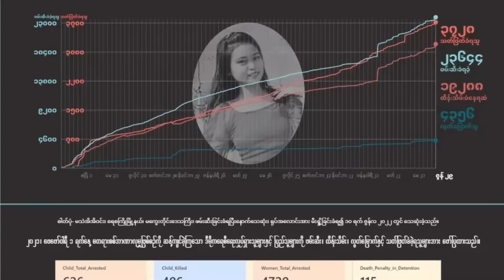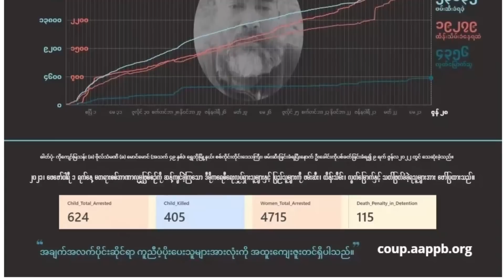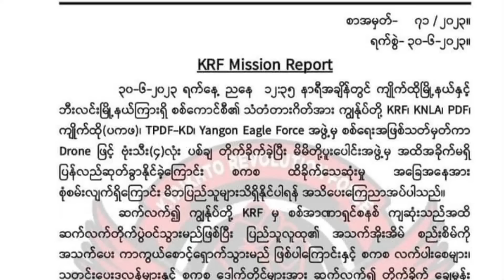Radio NUG -1st July, 2023 Morning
8:30 AM LIVE @ 16 Meter Band, 17.79 MHz

📌 ကာကွယ်ရေးဝန်ကြီးဌာန၏စစ်ရေးသတင်းအကျဉ်းချုပ်-ဟိန်းကိုကို(09:49)
📌 ပြည်တွင်းသတင်းများ-နွေဦးမွန်(Radio NUG)(09:22)
📌 စစ်ကိုပြင်ကြ(တော်လှန်ရေးကဗျာ)-ရေး/ဖတ်-ဒေါင်းသွေး(01:21)
📌 ချိုး(ချင်း)ဒိုင်ရ်(Daai)ဘာသာထုတ်လွှင့်မှု(တိုင်းရင်းသားဘာသာအစီအစဉ်)-ချိုး(ချင်း)ဘာသာထုတ်လွှင့်မှုအဖွဲ့(04:48)

Podcast Channels-
(GOOGLE)